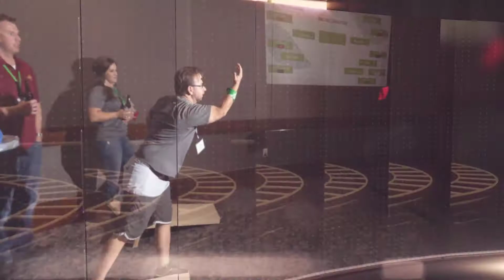Skin in the Game Night